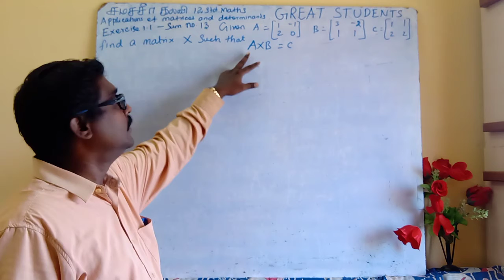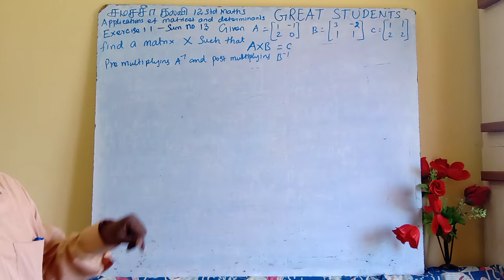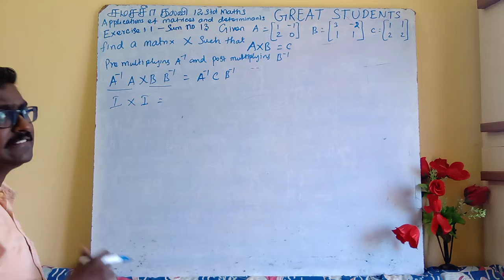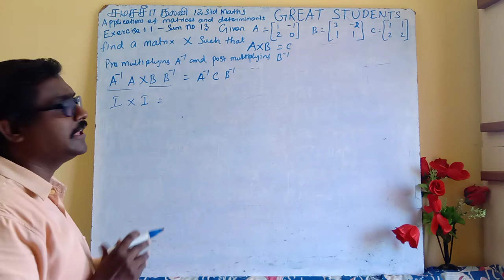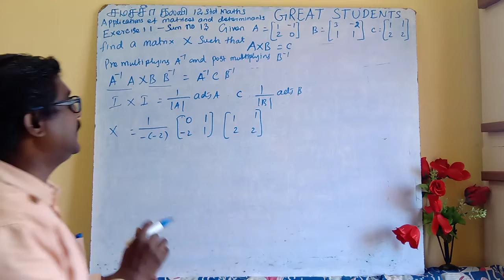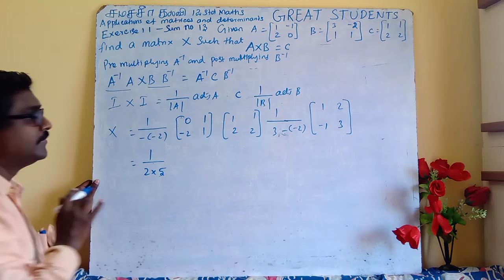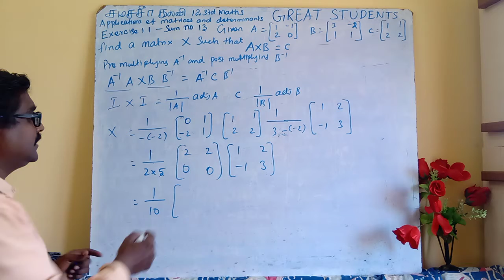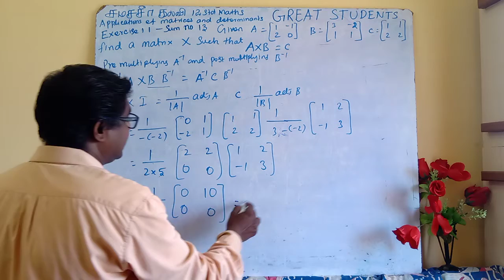37 sum 13 exercise 1.1 | new syllabus | matrix | determinants | 12 std | maths | tn | Samacheer.mp4